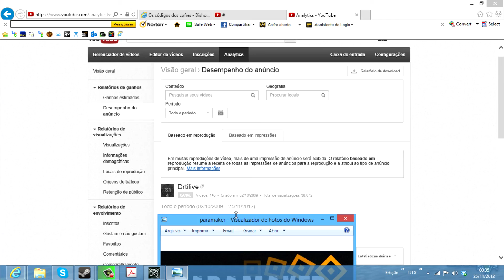CPM do Canal: Como saber